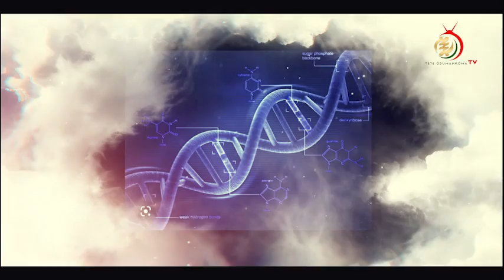TETE ODUMANKOMA TV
Teteodumankomatv video 01

Video made by Teteodumankomatv